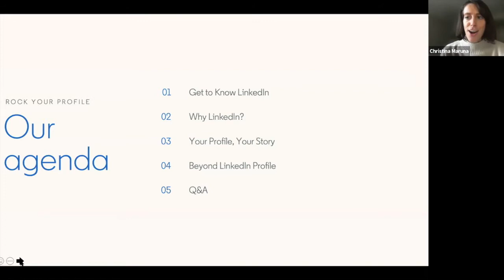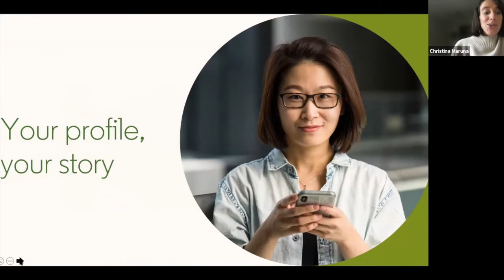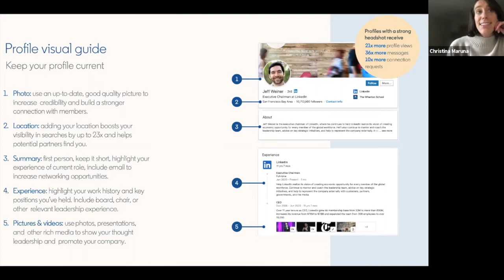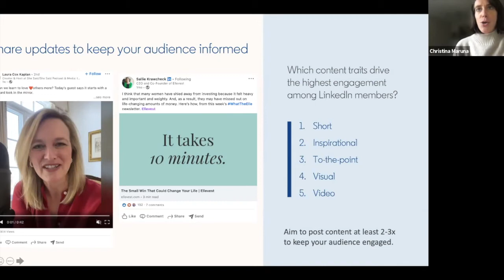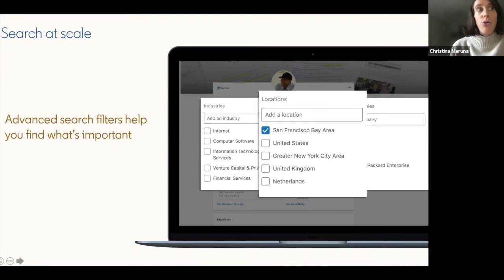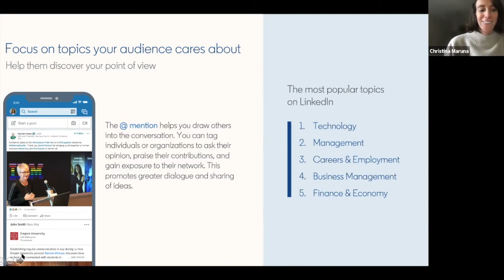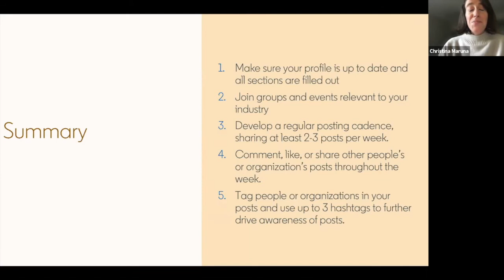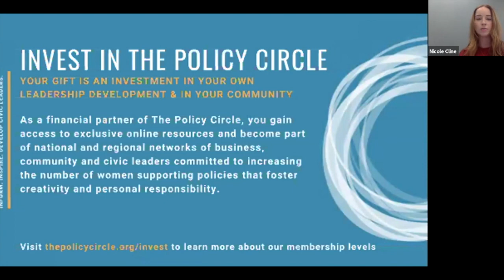Circle Leadership Series: Building & Leveraging Your LinkedIn